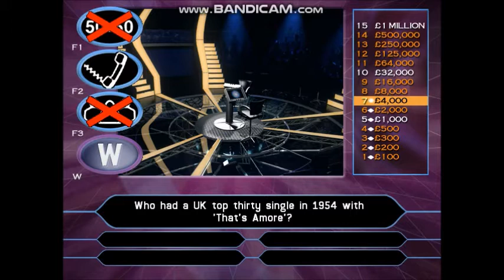Who Wants To Be A Millionaire? - 2nd Edition UK PC Gameplay 15 of 30 (Part 2/3) in HD!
14-game winnings: £14,000,000
I have played with Natasha Hamilton. She is an English singer-songwriter, dancer and occasional stage actress. She was born in Liverpool on 17th July 1982. She is a member of girl group Atomic Kitten. Hamilton has so far released 19 singles and three studio albums with the band including three number one singles, their biggest being the 2001 single "Whole Again". In 2004, Atomic Kitten announced they would be splitting to pursue solo careers; they reformed in 2005 and again in 2008. On 4 March 2012, Hamilton confirmed the trio would reform officially for the first time since 2004 to tour.
Hamilton was born in Kensington, Liverpool, and started singing and performing from the age of 12 in the Starlight Show Group. Her father is mixed race, he is of white and black ancestry.
Hamilton attended St. Sebastian's Catholic Primary School and then Broughton Hall Technology College, both situated in her home city of Liverpool.
In May 1999, Hamilton joined Atomic Kitten, a girl group founded by OMD frontman Andy McCluskey, replacing Heidi Range who left the early line up.
Hamilton decided to take her baby with her on the 2003 tour with Atomic Kitten. However, the group decided to take a lengthy break following the tour. Although they have not made a new album together since 2003, the group reform occasionally for one-off performances.
In 2003, Hamilton was winner of the annual Rear of the Year award.
After taking time away from music to bring up her son, Hamilton made a return to music after appearing on the BBC1 television show, Just the Two of Us, which paired celebrities with recording artists to compete in a duet singing showdown. Eight couples competed before a panel of judges and the voting public. Hamilton was paired with Mark Moraghan, famous for his portrayal of Doctor Owen Davies in Holby City, and the pair came second. They performed classic songs like "Over the Rainbow" and "Do You Love Me".
On 4 March 2012, it was announced that Atomic Kitten would reform.
In August 2015, She entered the Celebrity Big Brother house as a contestant. On 24 September, she reached the final on Day 29 and placed third.
She's currently in the studio working on her solo career after Atomic Kitten's last reunion fell apart in 2017 following a row with Kerry Katona.
However, she recently teased she would be up for a reunion with her other Atomic Kitten bandmates Liz McClarnon and Jenny Frost.
Since 2013, Hamilton had been dating Ritchie Neville from Five. The pair both took part in ITV2's The Big Reunion the same year. They have both stated that they had also previously dated in the past but chose to go their separate ways due to the scheduling from both of their groups.
Natasha gave birth to a baby girl, Ella Rose, in September 2014.
In March 2016 Natasha and Ritchie announced they had split.